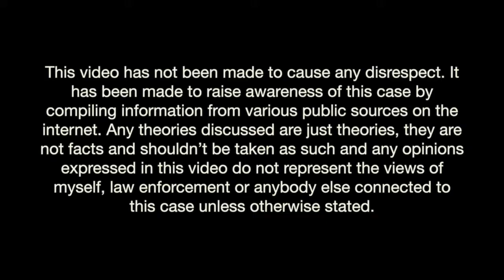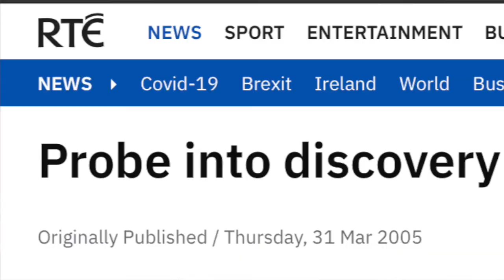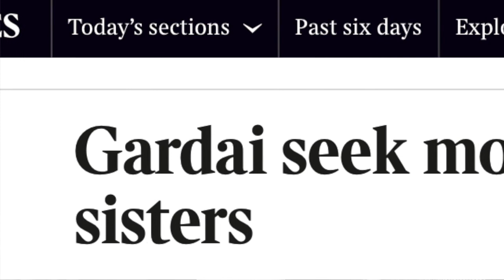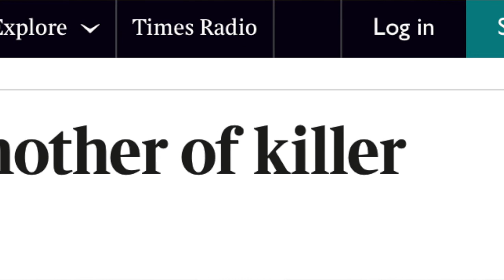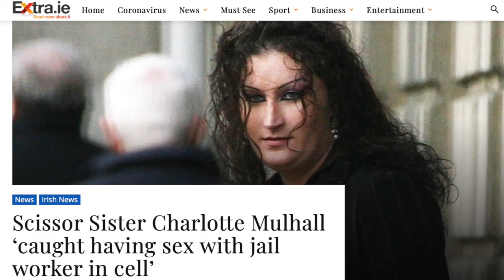The Mulhall Sisters Case | Scissor Sisters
This is the brief story about how two sisters murdered their mothers abusive boyfriend and became the infamous scissor sisters.

This Is episode 2 of my Irish Female Murderer series